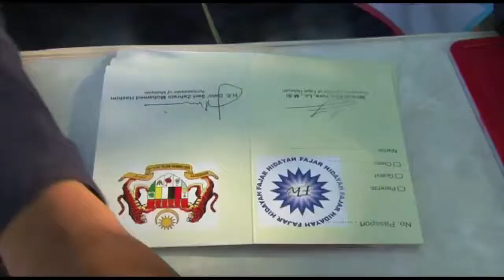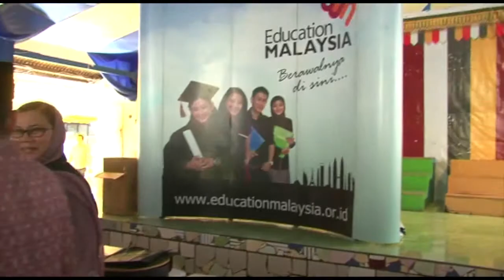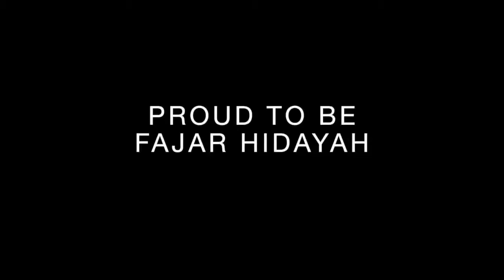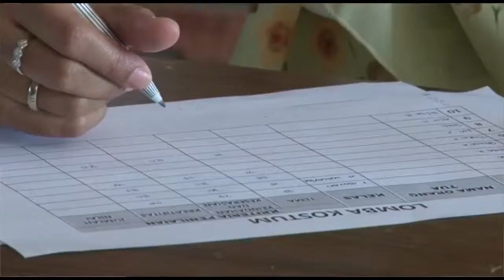MALAYSIA DAY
MALAYSIA DAY IN SIT. FAJAR HIDAYAH